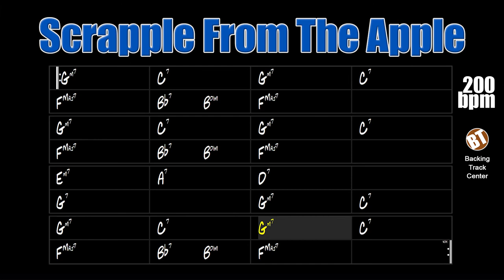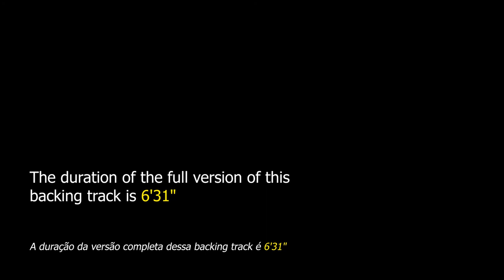Scrapple From The Apple Backing Track Jazz Bebop - 200bpm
Scrapple from the Apple Backing Track - In this jam track the improviser will be able to practice his bebop phrasing on this Charlie Parker theme.

backing tracks.

"Scrapple from the Apple" is a bebop theme composed in 1947 by the legendary saxophonist Chalie "Bird" Parker, the great master of BeBop, a style that revolutionized postwar American music and dramatically changed the way jazz was played and appreciated.

This song has the chord progression of "Honeysuckle Rose" in its early part and the bridge is based on rhythm changes.

This jazz standard can be found in the "Real Book vol.1" on page 369 and in "Charlie Parker Omnibook" on page 16.